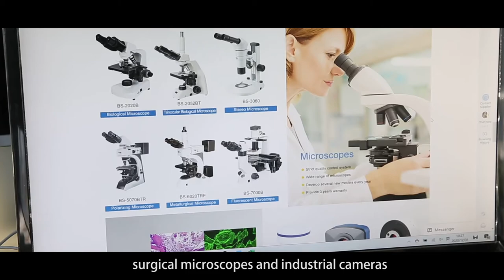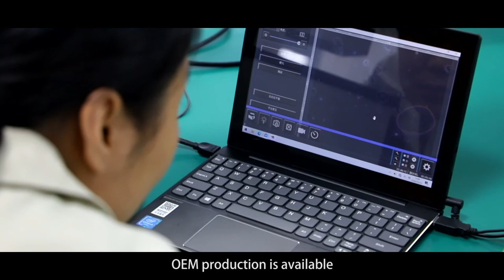BestScope Company Introduce Video